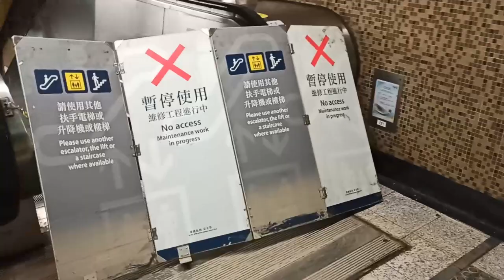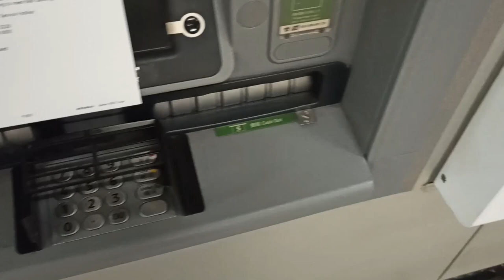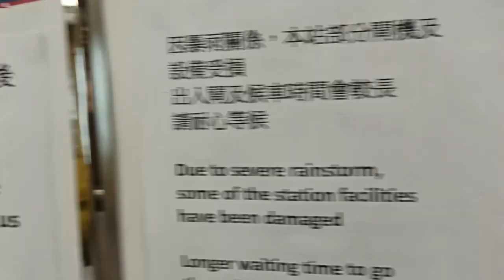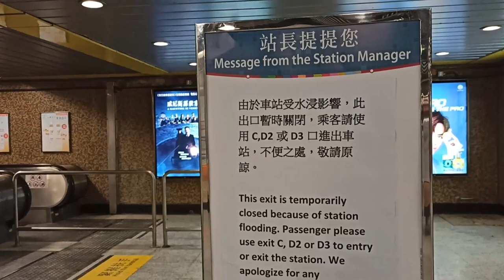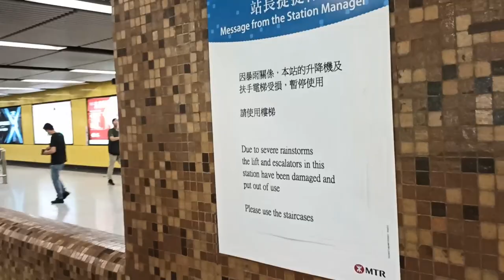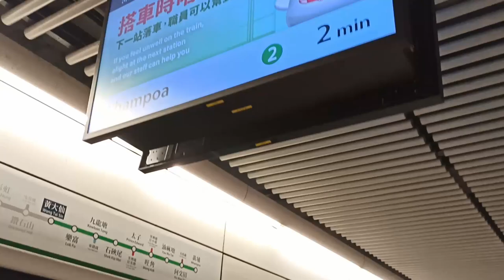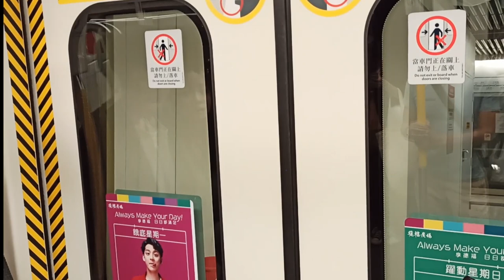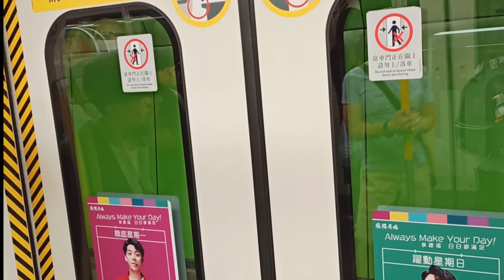前例のない暴雨で、水没したな地下鉄駅、今の状況 | 香港 - 黃大仙駅 2023-09-09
2023年9月7日、夜、記録できな大雨に発生し
24時間に、600mmな大雨
香港全境水浸し、地下鉄黃大仙駅も水没した
そして、1日あと、なんと、復旧しました
今の状況は、こちら